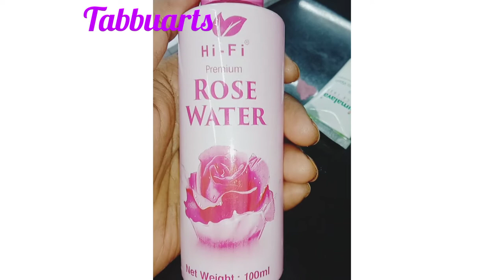cear full sikn care ROUTINE steps...🙏😱🌝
🤗😊🥰face ko gahr me cleaning or clean krny
home made tips k liye .🥰🥰
thx for watching
.,. tabbuarts. 🌹🌺🙏